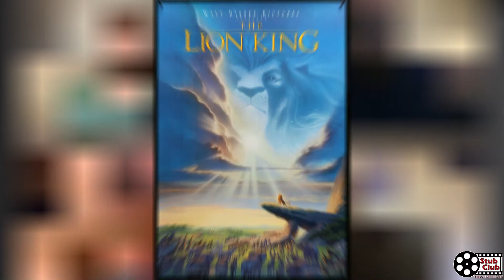TOP 4 Summer Blockbusters of ALL TIME| Roundtable movie discussion|Agree or Disagree with our movies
What are the best summer blockbusters of all time? For our new roundtable segment: The Film Reel, the topic of best summer blockbusters gets discussed. Four Stub Club members each pick their favorite summer blockbuster. Do you agree or disagree with the choices we made?